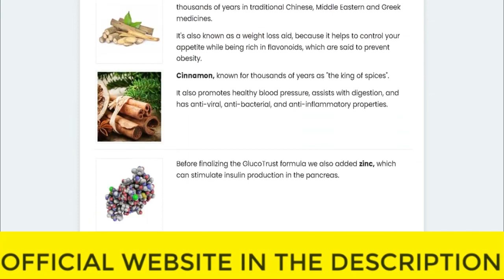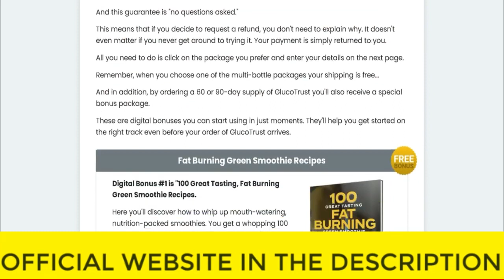⚠️⚠️ GLUCOTRUST REVIEW 2023 (( ⚠️ WARNING !! ⚠️ )) Purchase Buy Glucotrust weight loss supplement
glucotrust
buy glucotrust
glucotrust buy
purchase glucotrust
glucotrust purchase
glucotrust reviews
glucotrust review
glucotrust supplement
glucotrust weight loss
glucotrust price
glucotrust capsule
glucotrust ingredients
glucotrust complaints
glucotrust pills
glucotrust australia
ingredients of glucotrust
glucotrust works
glucotrust com
blood sugar
does glucotrust it work
glucotrust amazon